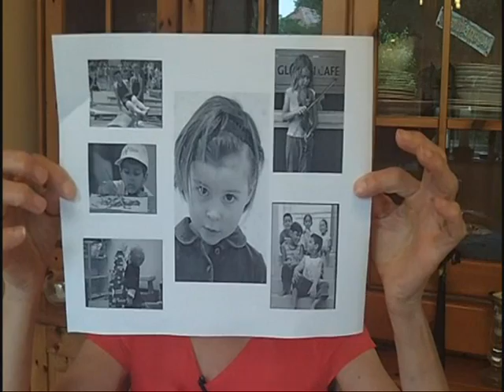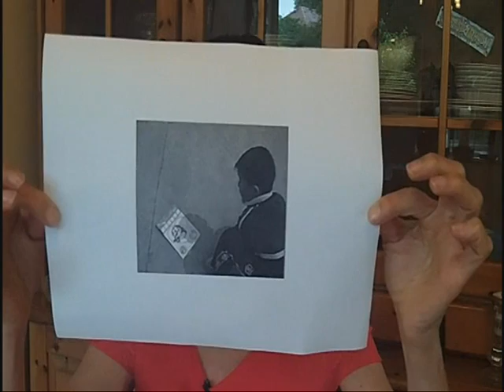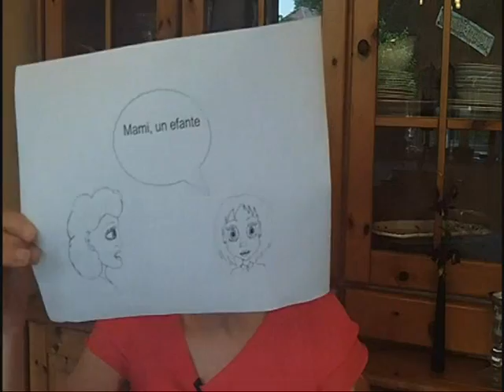¿Qué es el TEL? (Spanish)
La Profesora Gina Conti-Ramsden discute lo que son los trastornos específicos del lenguaje (TEL). Para más información sobre el TEL o sobre apoyo o ayuda con el TEL por favor visite: